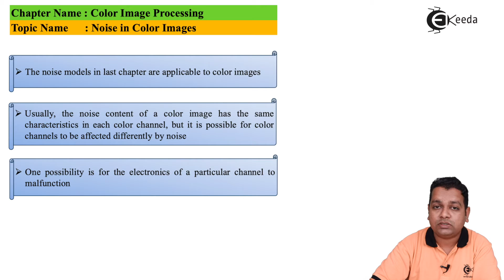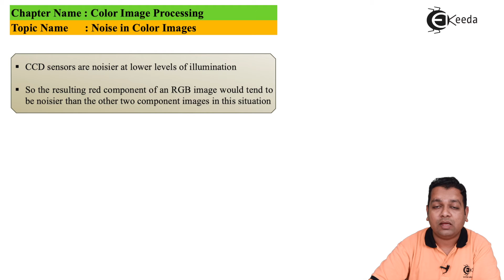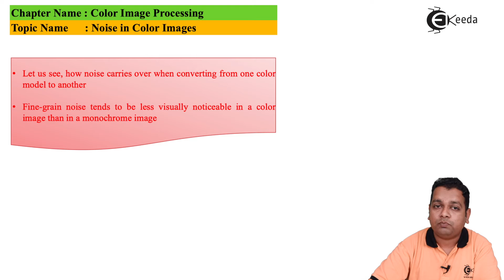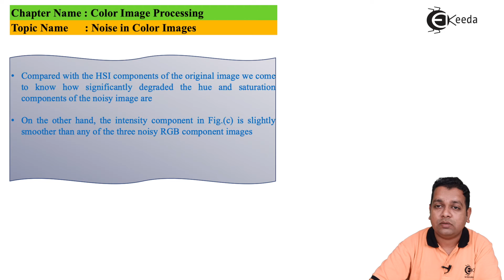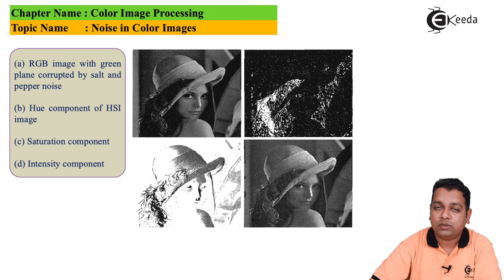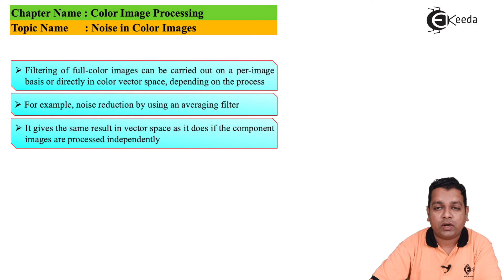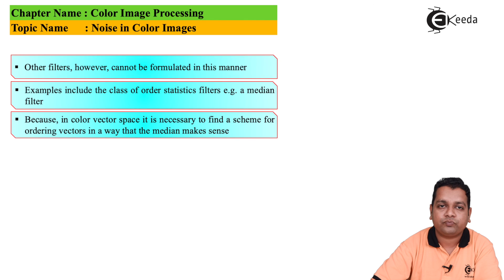Noise in Color Images - Color Image Processing - Image Processing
Subject - Image Processing

Video Name - Noise in Color Images

Chapter -  Color Image Processing

Access the Complete Playlist of Subject Image Processing and Machine Vision -

Happy Learning